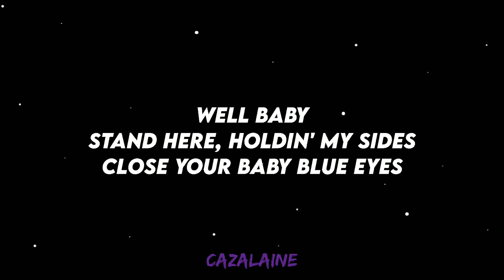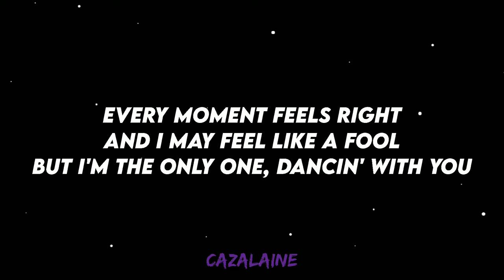A Rocket to the Moon - Baby Blue Eyes//Cover//Lyrics